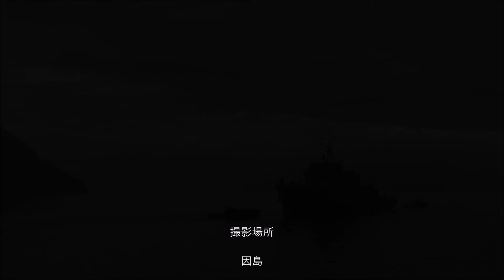水中処分母船「YDT 04」因島出港 令和4年3月14日